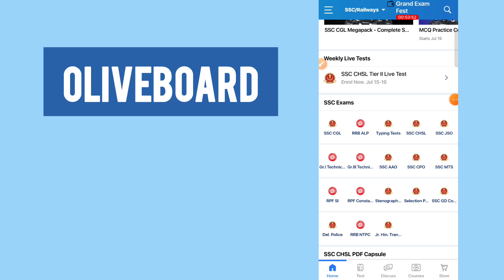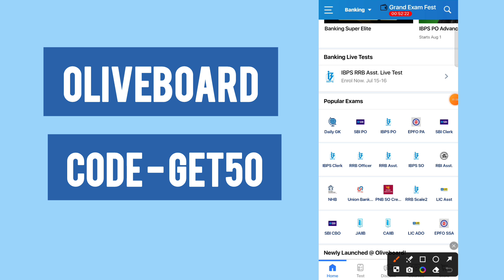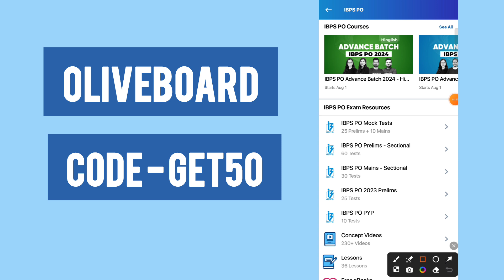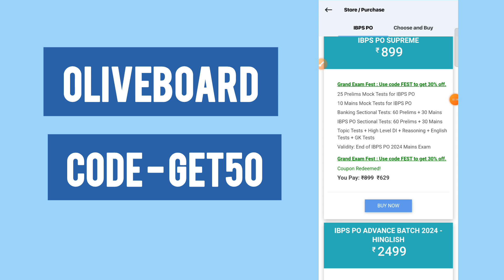oliveboard best discount coupon code 2024